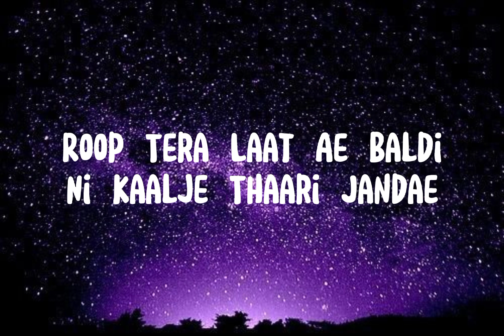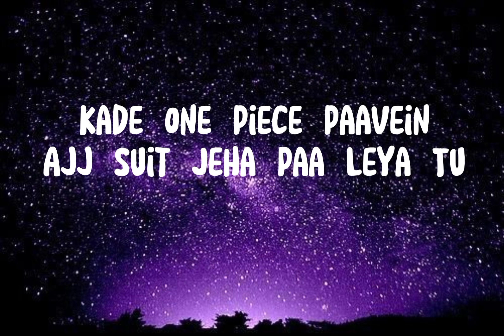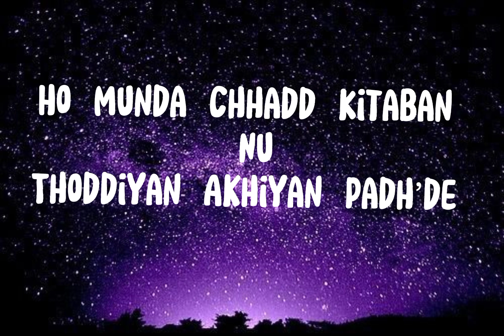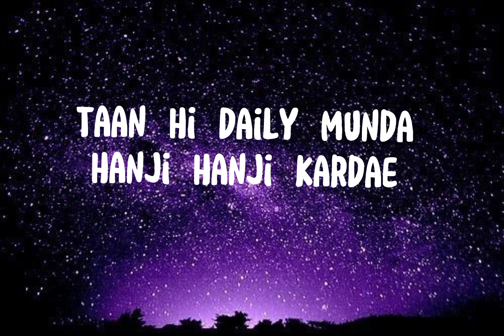Hanji Hanji (Lyrics) Amrit Maan | The Prophec | Latest Punjabi Song 2022 | New Punjabi Love Song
Song : Hanji Hanji
Singer : Amrit Maan, The PropheC
Lyrics : Erhan Jutt